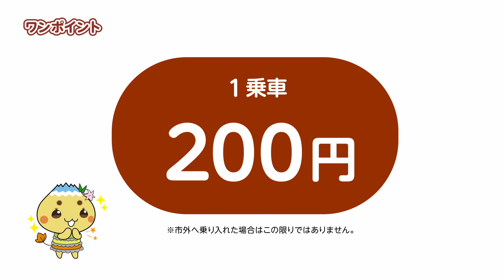【えな通ナビ】エーナと学ぶバスの乗り方教室（小型バス乗車編）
エーナと一緒に恵那市で運行しているバスの利用方法を学びましょう。この動画では「バスの乗車方法」についてご紹介します。

【恵那市交通コンシェルジュ ポータルサイト】
ポータルサイトではバスの時刻検索、経路検索、バス位置の情報、デマンドバス予約や、公共交通のお得な情報が満載！